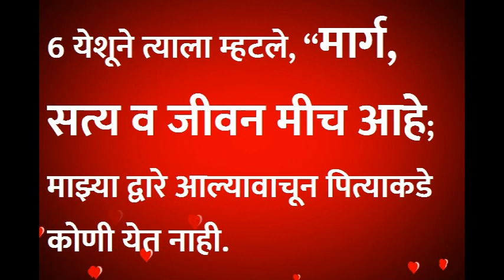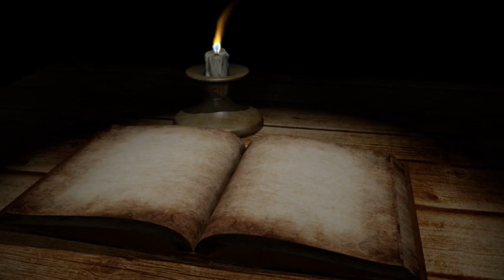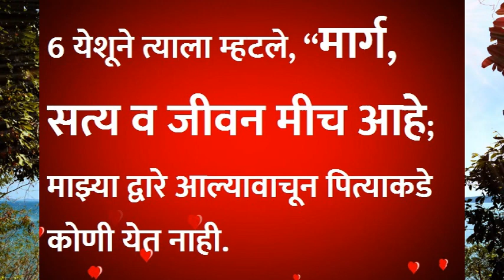#27 Who is Jesus series | येशु कोण आहे? | Marathi Bible Meditation | Peace Happiness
Hello, I am from Tamilnadu. I am uploading word of God, Songs etc. in this Channel. Kindly give your feedback!